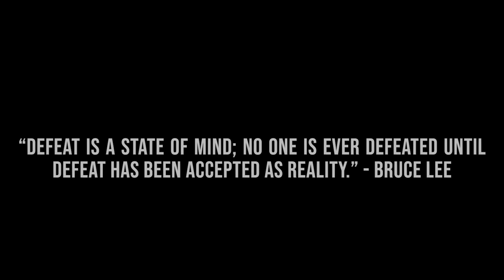Breaking Free: Letting Go of What Holds You Back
"Welcome to Griffin's Den! In this transformative video, join Michael as he explores the profound concept of letting go and breaking free from the things that hold us back from reaching our full potential.

In life, we often encounter obstacles, limitations, and the weight of the past. But it's time to embrace a brighter future. Through personal anecdotes, insightful reflections, and practical advice, Michael shares empowering strategies to release the past and unleash the power within. Discover the transformative power of letting go and witness the incredible impact it can have on your personal growth and success. Learn how to overcome self-imposed limitations, overcome obstacles, and develop an empowering mindset that propels you towards your dreams.

Griffin's Den is your hub for self-improvement, personal development, and embracing a life of resilience and growth. Together, let's embark on a journey of self-discovery and transformation.

Join the conversation and share your own experiences of letting go and moving forward in the comments section below.

At Griffin's Den, we believe that everyone has the potential to live a fulfilling and meaningful life, and that personal growth and development is a journey that never ends. With Michael's powerful insights, you'll be inspired to take action towards your goals and dreams and learn how to overcome the challenges that have been holding you back.

In the video, Michael takes us through the different stages of personal growth, from recognizing the need to let go of the past, to developing a more empowering mindset and embracing change. He also shares practical tips and strategies that you can start implementing in your own life today, to help you achieve your goals and create a life you love.

Whether you're just starting out on your journey of self-discovery, or you're looking to take your personal growth to the next level, Griffin's Den is here to support you every step of the way.